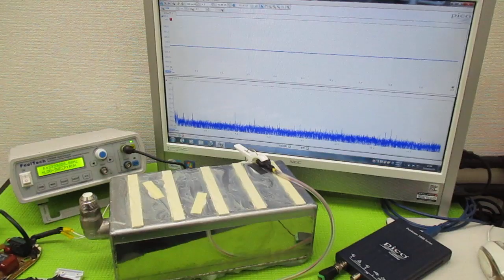オリジナル製品：超音波発振プローブを利用した超音波制御技術 ultrasonic-labo